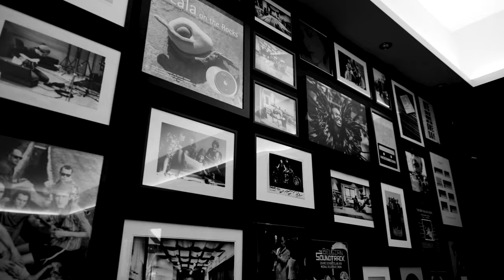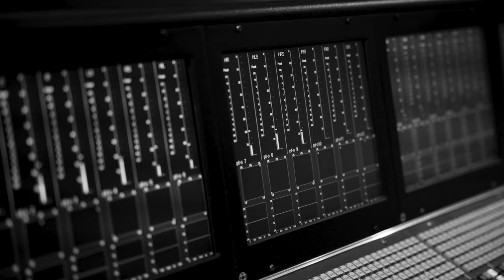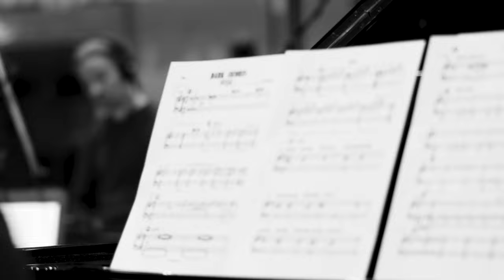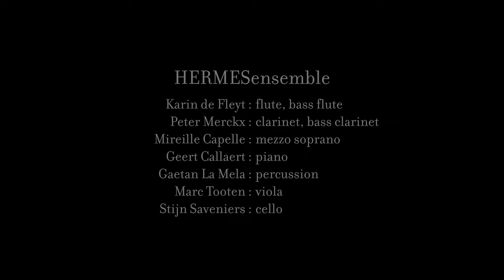Sam Vloemans - soundtrack recording for Hans Op de Beeck's 'Vanishing Point' with HERMESensemble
Soundtrack recording for visual artist Hans Op de Beeck's animated movie 'Vanisching Point' with HERMESensemble.

Sam Vloemans : composition, trumpet, conducting, production.

HERMESensemble
Karin de Fleyt : flute, bass flute
Peter Merckx : clarinet, bass clarinet
Mireille Capelle : mezzo soprano
Geert Callaert : piano
Gaetan La Mela : percussion
Marc Tooten : viola
Stijn Saveniers : cello

Patrick Lemmens : recording & mixing engineer at Galaxy Studios.
Nick Benoy : ProTools engineer
Lotte Caubergh : assistent engineer
Gert van Hoof : mastering engineer at Cochlea Mastering
Lennert Kerkhofs : video & edit at Moovon Media

©️ Little Vamp Records 2023